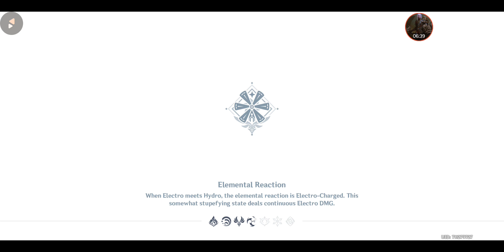Genshin Impact Gameplay